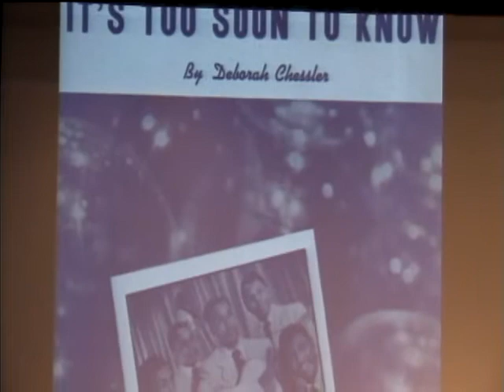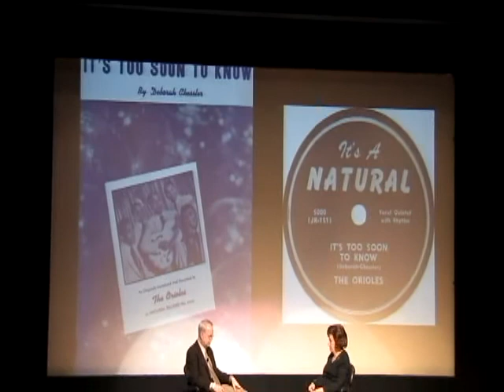Songwriters to Soundmen Deborah Chessler Writing It's Too Soon To Know Feb 2009